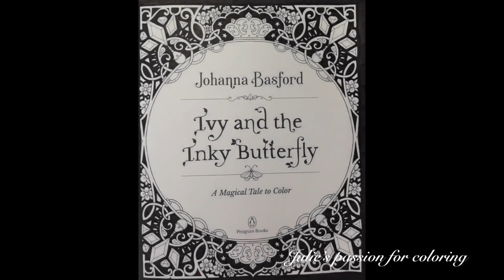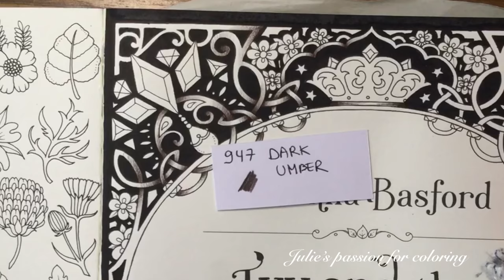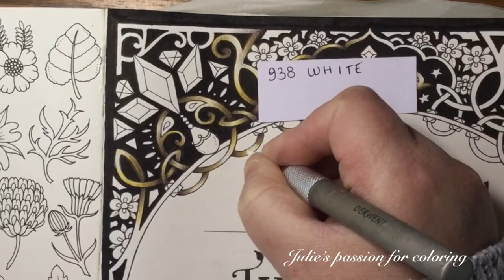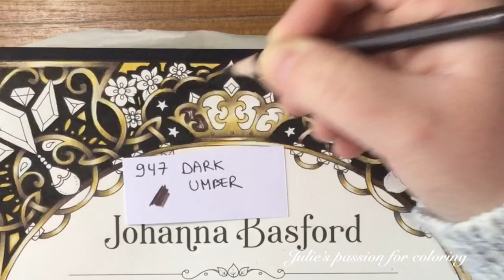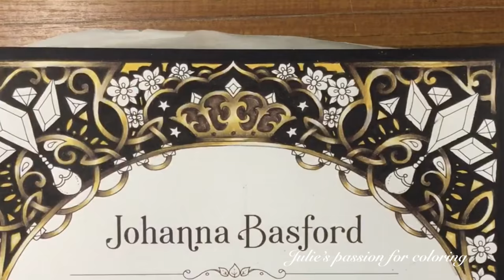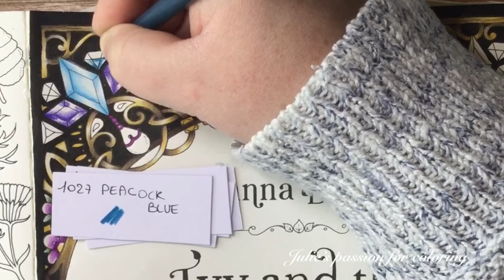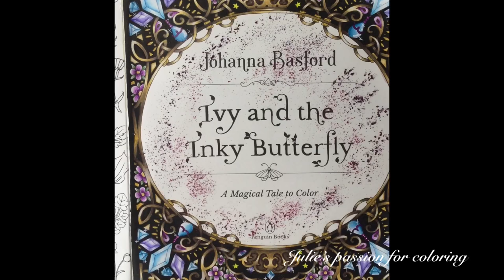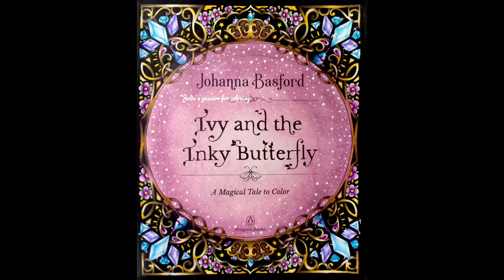Ivy and the inky butterfly by Johanna Basford - prismacolor pencils - color along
Book: Ivy and the inky butterfly by Johanna Basford
Numbers:

938 white
1077 blender
947 dark umber
942 yellow ochre
1009 dahlia purple
109 prussian green
916 canary yellow
1027 peacock blue
1007 imperial violet
919 non photo blue

Background: jaxell soft pastel
Eraser: tombow mono zero
Details: white posca marker 1M

Facebook: julie's passion for coloring